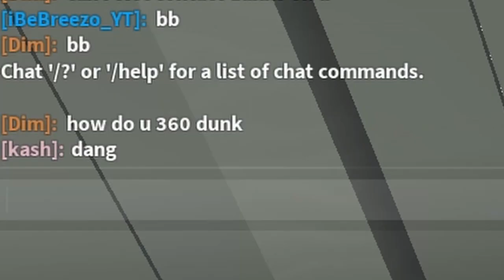Hoop City Might Be The *BEST ROBLOX BASKETBALL GAME*...🥶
NAA HOOP CITY LIT FR FR THE DUNKS CRAAAAZY!

👆 Upcoming Youtuber!